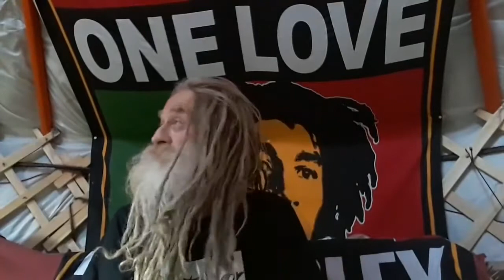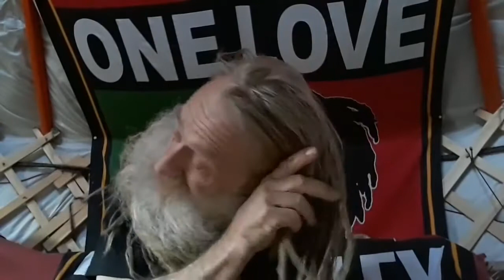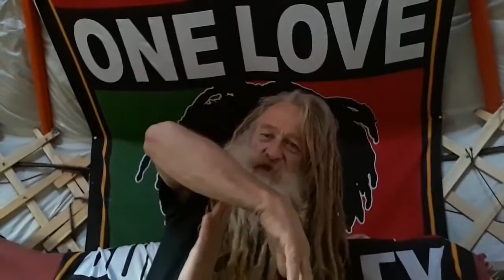Colly Lebensgeschichte Teil 7